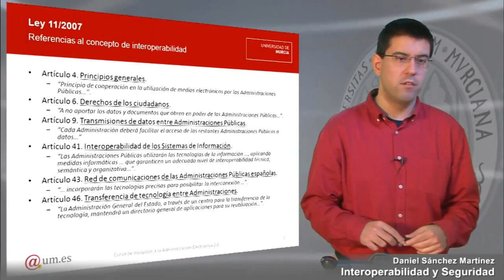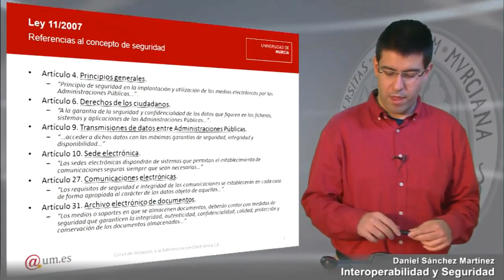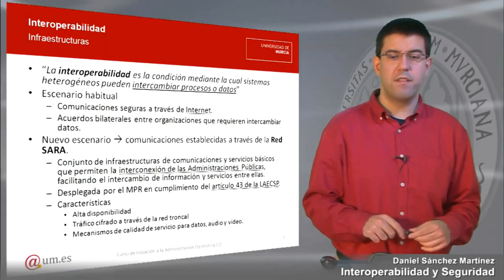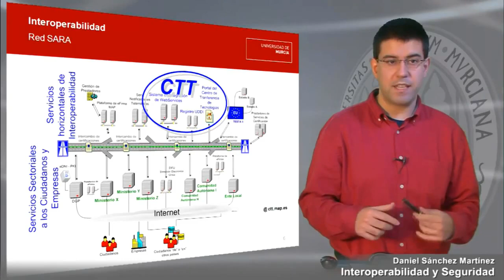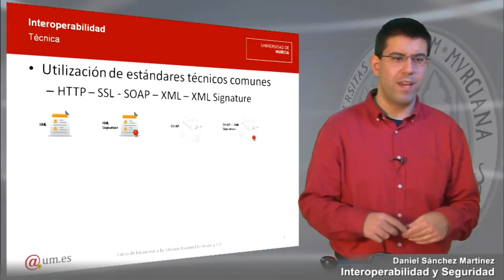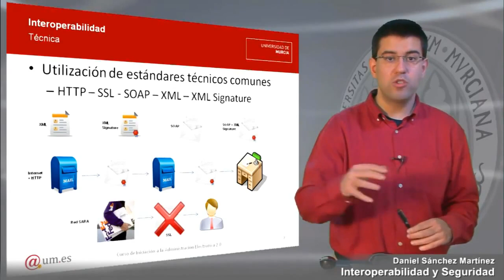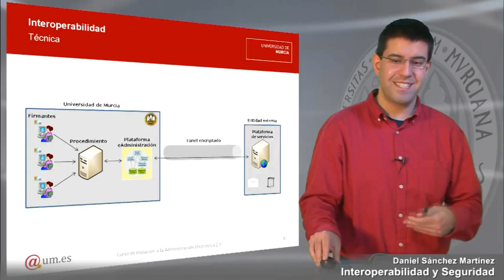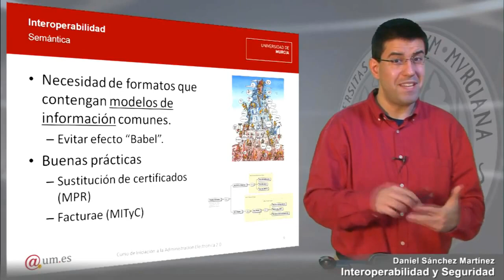Interoperabilidad y Seguridad Parte 1